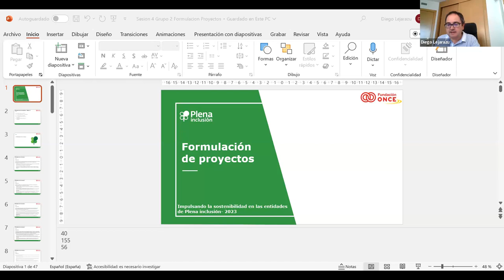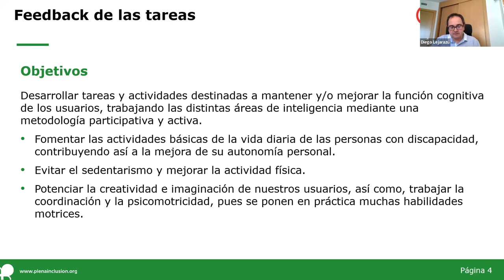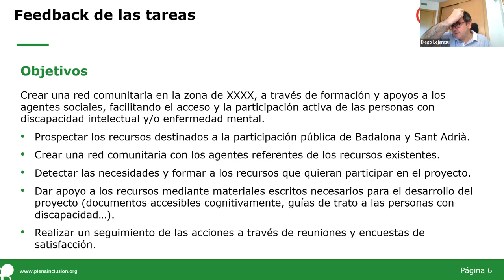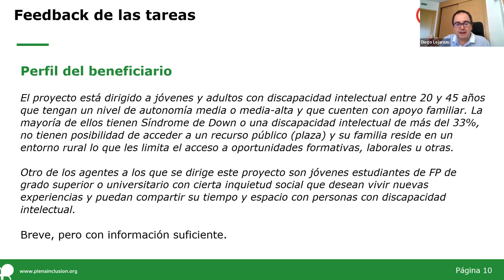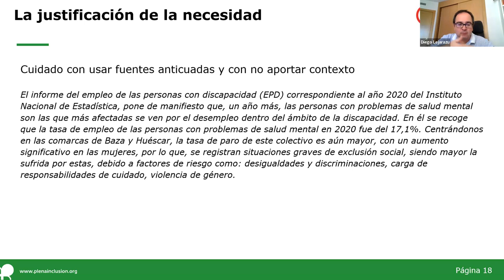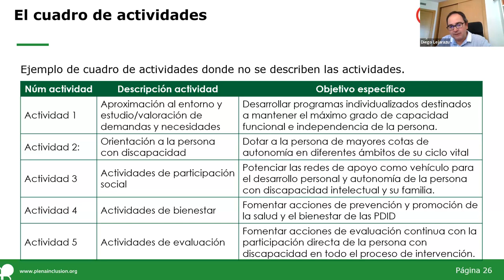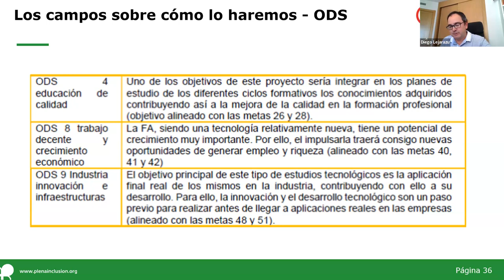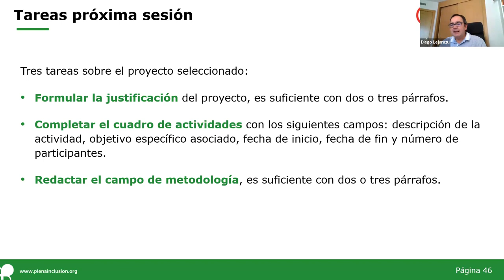Formulación de Proyectos | Sesión 4 Grupo 2